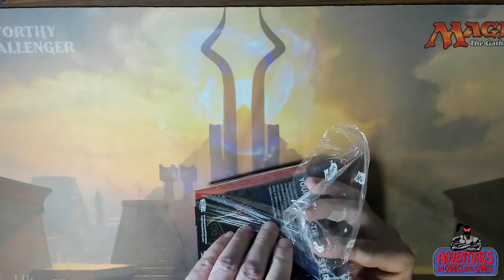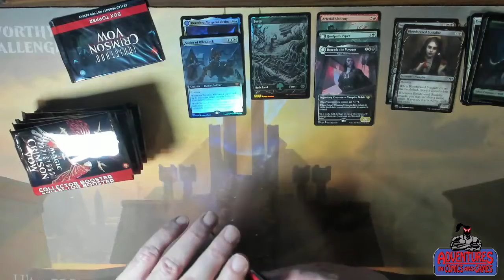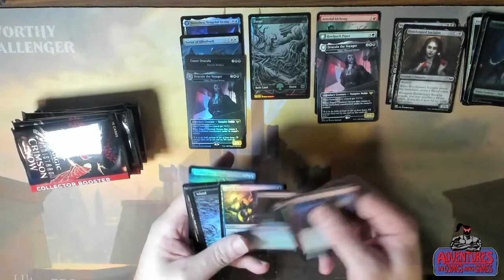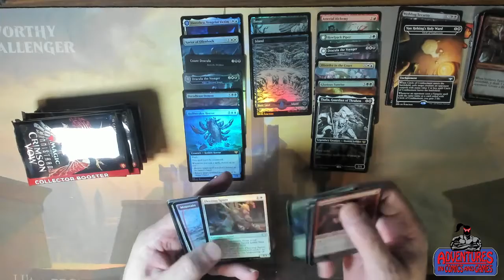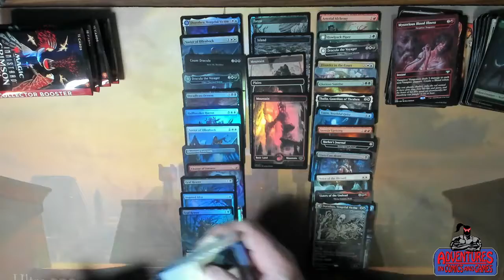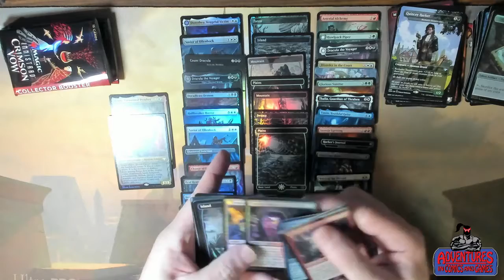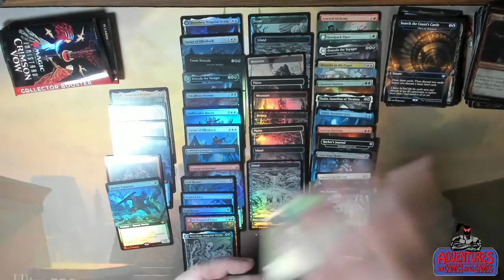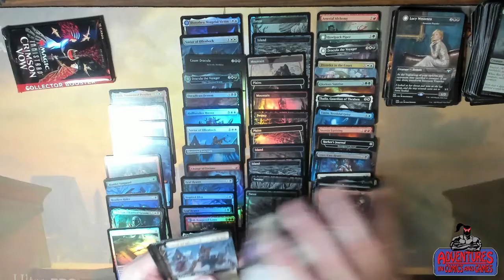Innistrad: Crimson Vow Collector Box Opening #6!!!!!!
This set is very exciting for Standard with a ton of powerful and interesting cards!